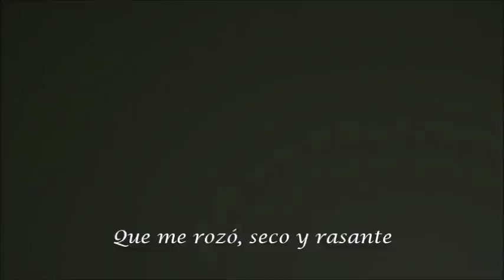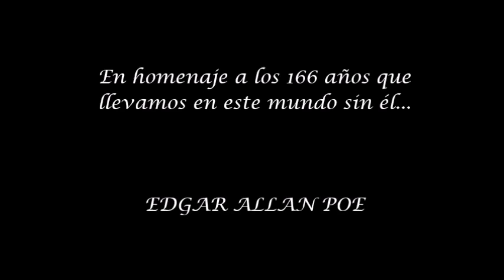Edgar Allan Poe - "Solo"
El poema "Solo" en el que el autor ya nos muestra que su visión del mundo, de la vida y su existencia es totalmente diferente a la que tienen los demás y que eso le llevó a transmitir su espíritu y visión a través de las letras, que aún años después de su muerte, nos siguen llegando...